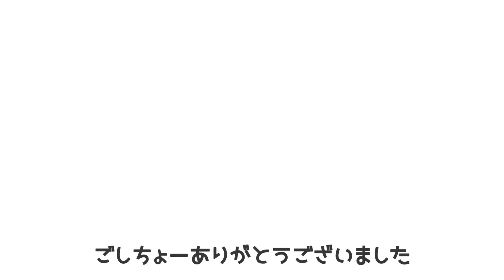消えた（つもりの）モルモット Guinea pig playing hide-and-seek